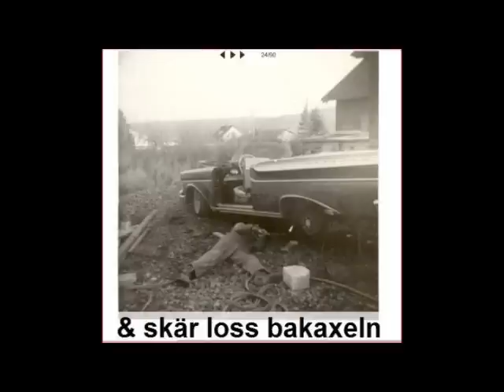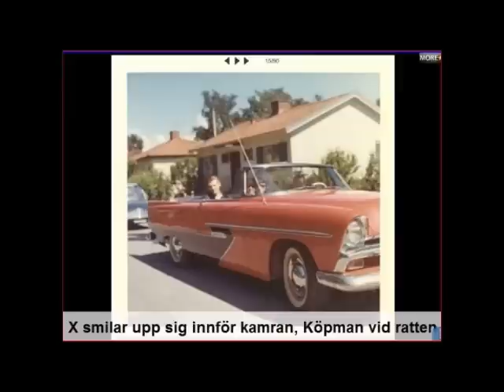gamla raggare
bil